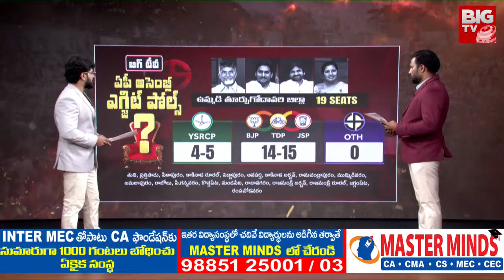పిఠాపురంలో పవన్ కి మెజారిటీ ఎంతంటే | Pithapuram | Pawan Kalyan | BIGTV Exitpoll 2024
BIG TV Exit Polls | AP Assembly Election 2024 Exit Poll Results | Lok Sabha Elections 2024 | BIG TV